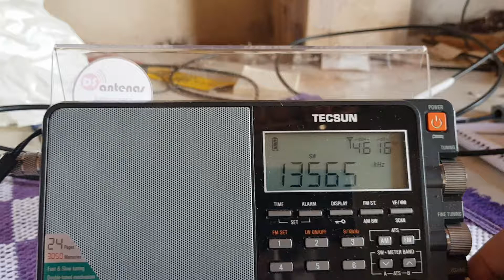Tecsun PL 880/Radio Cidadeoldies (free) 13565 khz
Rádio Cidadeoldies 13565 khz,  transmissão da Paraíba, Brasil, escutada em Canto do Buriti-PI às 1529 horário de Brasília e 1829 UTC em 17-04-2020,  Rx. Tecsun PL-880 + Antena Beverage de 100 metros da DS Antenas.